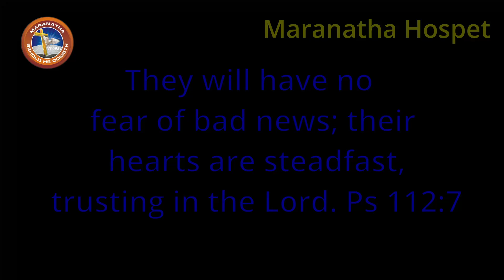Are U Afraid ??????